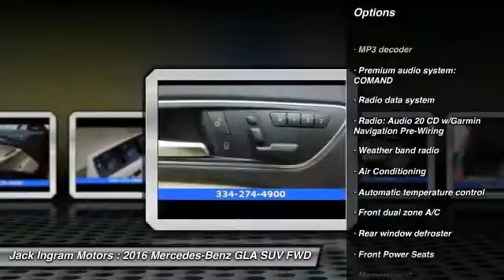2016 Mercedes-Benz GLA Montgomery AL M4076A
2016 Mercedes-Benz GLA 250

227 Eastern Blvd.

Turbocharged! It's time for Jack Ingram! Mercedes-Benz has outdone itself with this good-looking 2016 Mercedes-Benz GLA. It just doesn't get any better at this price! The quality of this wonderful GLA is sure to make it a favorite among our educated buyers. Visit our virtual showroom 24/7 at jackingram.com, or stop by our used car lots in Montgomery, Alabama to view all of our used cars.